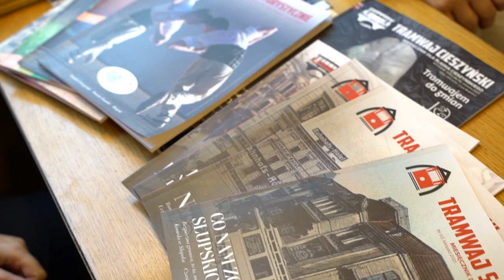REDAKCJA TV SŁUPSK W SŁUPSKIM TRAMWAJU CZ.1